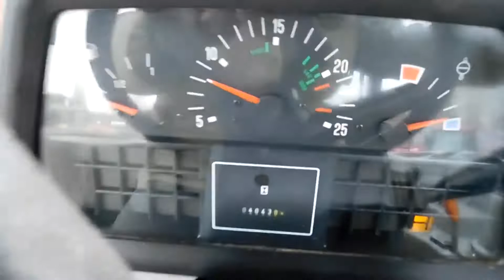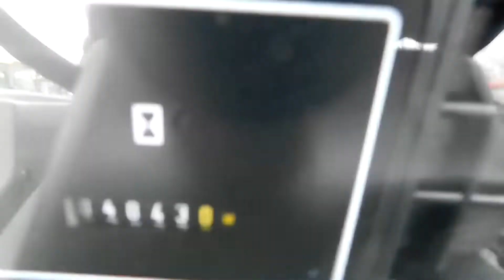2002 MASSEY FERGUSON 4345 For Sale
Massey Ferguson 4345 4wd tractor - 2002 Model - 4043 Hours - Complete wit MX 75U loader with joy stick controls and 3rd service - 2 Spool valves - Pick up hitch - Trailer brakes - A Clean Tractor